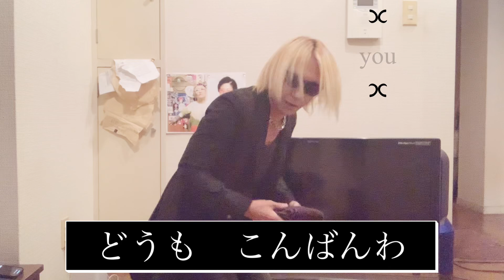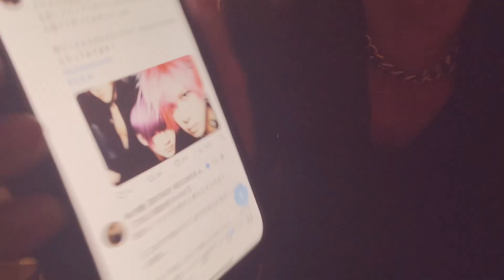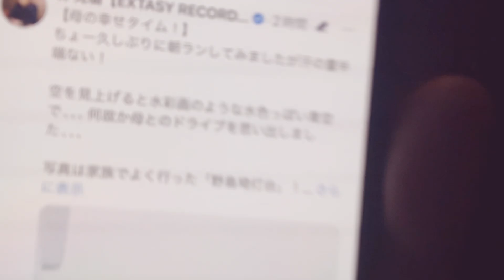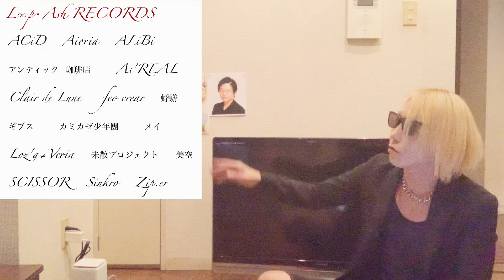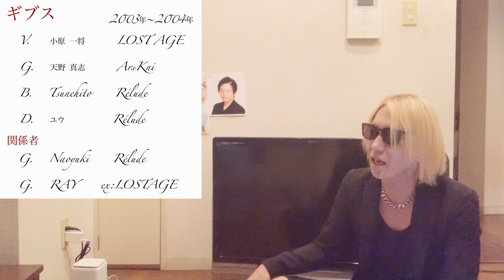タイトルは？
今回のタイトルは、タイトルは？にしました。
バンド紹介もあります。